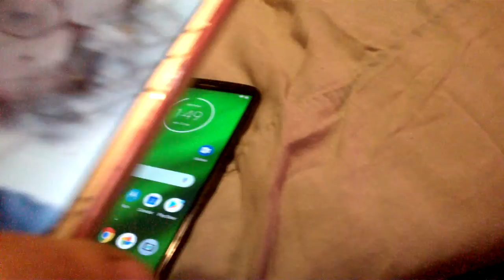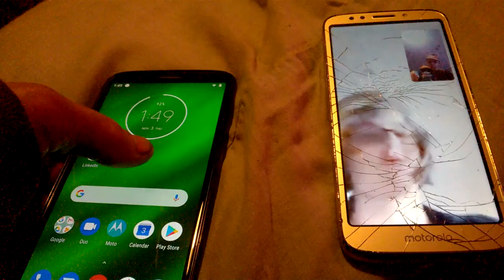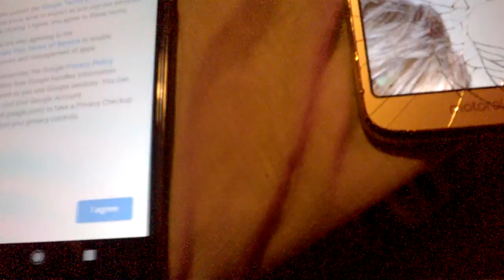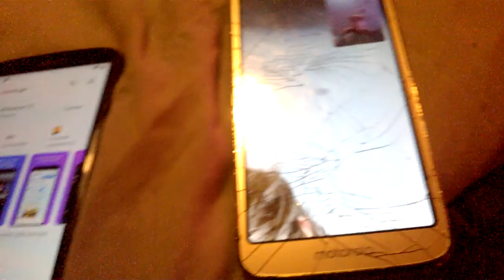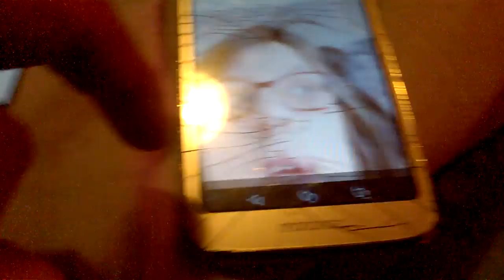Setting up new phone & talking to my girlfriend while on a break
Hope you like to see. Let Mark know or any mistake Mark done. Please let mark know and he may try sort it and if not it been a bad mistake.
I need to do my best but not everyone gets 100% with everything in life